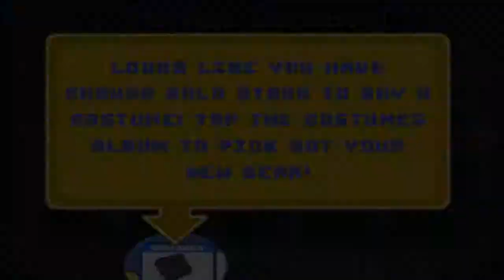Save Baby James Android Gameplay ᴴᴰ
iOS Games (iPhone - iPad - iPod Touch) :
App Store Link :